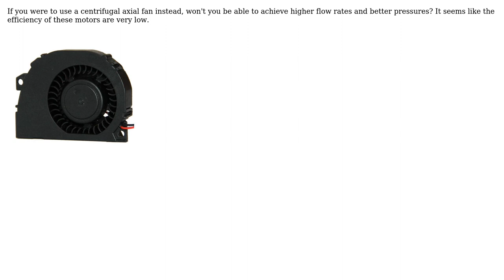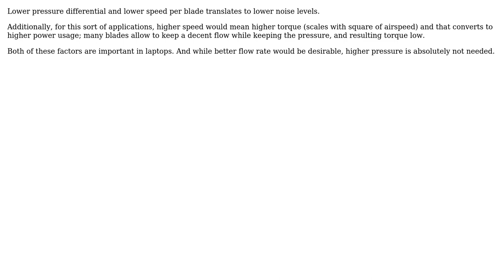Why do most centrifugal fans found in laptops have tiny blades?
With thanks & praise to God, and with thanks to the many people who have made this project possible! You are responsible for your own actions.